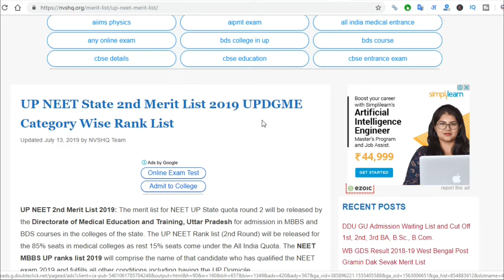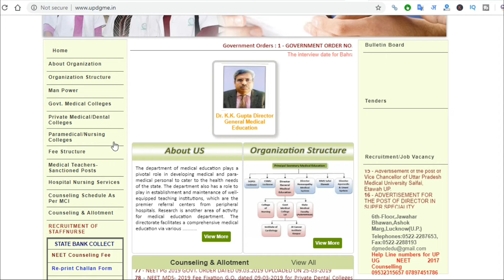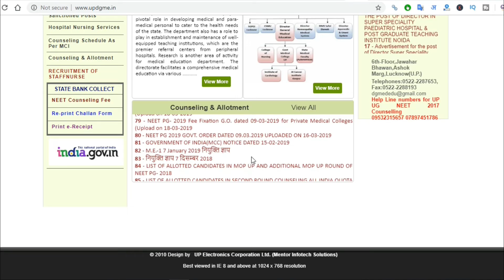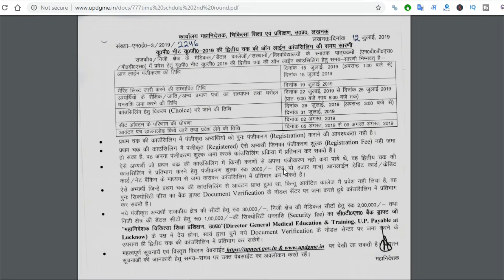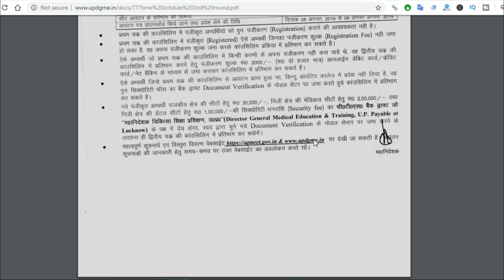Up neet second Round Merit list 2019 uttar pardesh neet 2nd Round Merit list MBBS/BDS merit list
UP NEET 2 MERIT LISTUP UP NEET 2 MERIT LISTMerit ListUP NEET 2 Merit Listresult UP NEET 2 MERIT LIST
UP NEET 2 Merit List 2 Seat Allotment result UP NEET 2 MERIT LIST1st Counseling Seat Allocation Result MBBS/BDS

UP NEET 2 MERIT LISTMerit List2019 Result | Which document required for Reporting  center |
UP NEET 2 MERIT LIST2019 COUNSELLING result,UP NEET 2 2 Merit ListUP UP NEET 2 MERIT LISTMerit List2019 Result,Which document required for Reporting center,UP NEET MERIT LIST 2nd Round  Seat Allotment 2019 result,UP NEET 2 MERIT LIST2019 2 Seat Allotment,UP NEET 2 MERIT LIST 2019 2 Seat Allotment Result,UP NEET 2 MERIT LISTUP UP NEET 2 MERIT LISTMerit ListResults 2019 – First Counseling Seat Allocation Result MBBS/BDS,UP NEET 2 MERIT LIST2019 First/ 1st Round Counselling Result Important Dates Schedule,How to check UP NEET 2 MERIT LIST1st round counselling results 2019 mcc.nic.in,Gyan OK